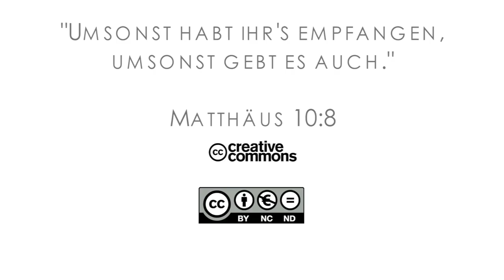16Q01 / 13-05 Rebellion and Redemption